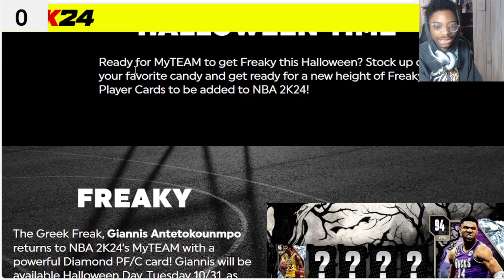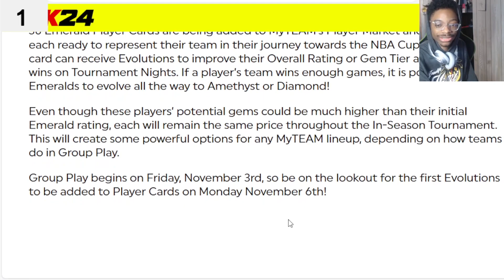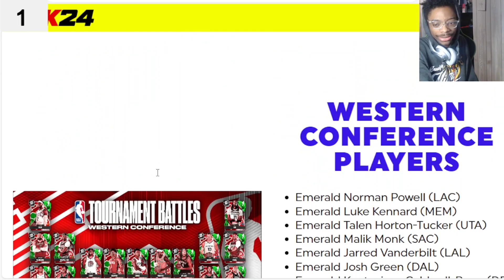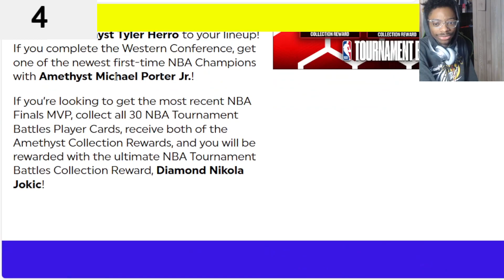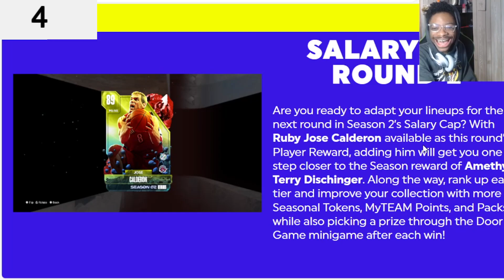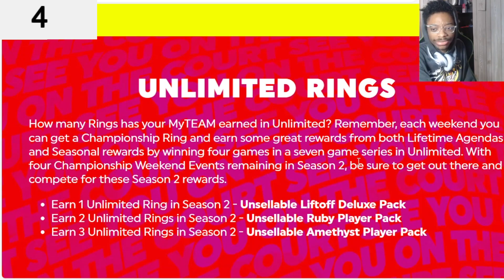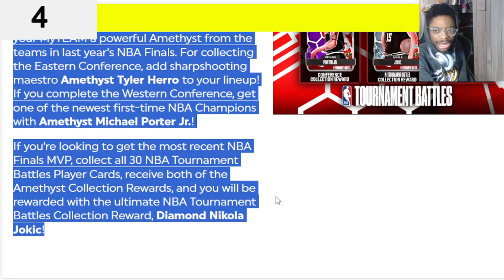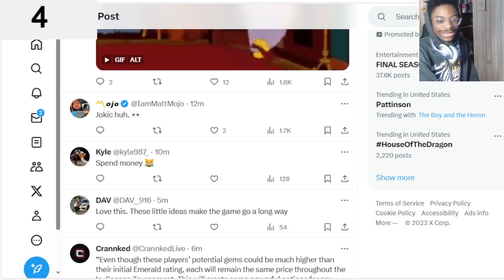The Money Pit Continues in NBA2k24 MyTeam Playbook! Diamond Jokic and Tournament Evo Cards!!!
MyTeam is a great experience.